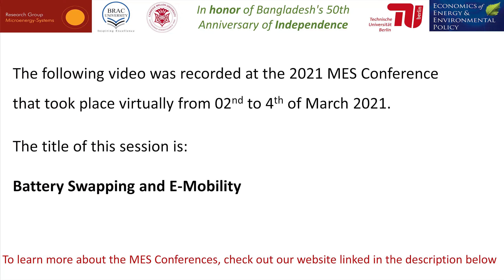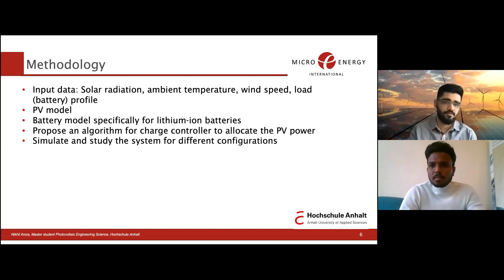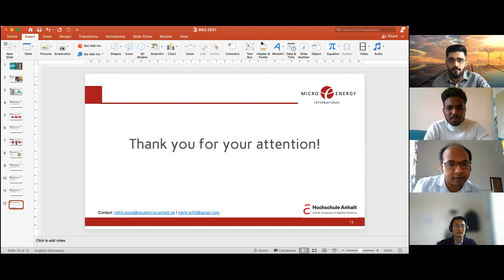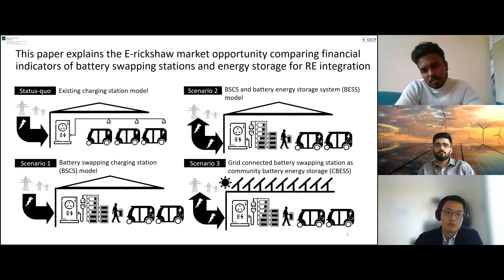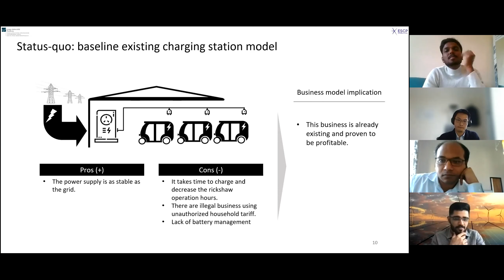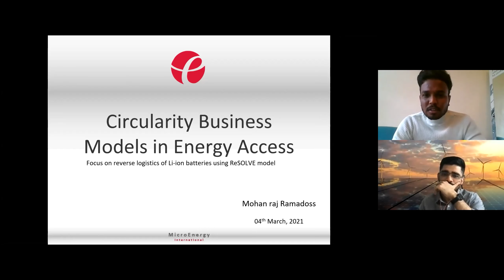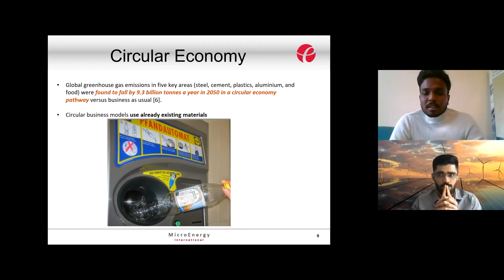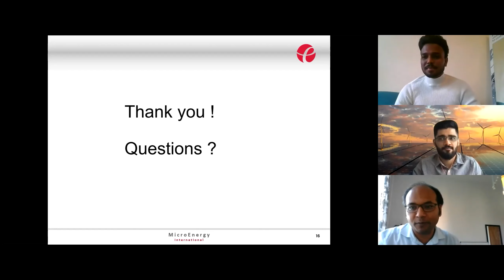Battery Swapping and E Mobility | 2021 MES Conference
The MES Conference 2021 about decentral electrification and sustainable development took place from March 2nd to 4th 2021. This is a research session recording of one of the paper discussions on March 4th.

This session is titled "Battery Swapping and E Mobility" and contains papers from the following researchers and is chaired by ASM Mominul Hasan (Europa-Universität Flensburg).

Arora, Meza, Dittmann, Chauhan (HS Anhalt): An optimal charging strategy for PV-based Battery Swapping Stations

Hasan, Takeno (Europa-Universität Flensburg/ESCP Business School): Electric Rickshaw Battery Swapping Business Model for Fostering Energy Transition in Developing Countries

Ramadoss (MicroEnergy International): Circularity Business Models in Energy Access - Focus on Reverse Logistics of Li-Ion Batteries using ReSOLVE Model

To learn more about the MicroEnergy Research Group check out our

Your MES team